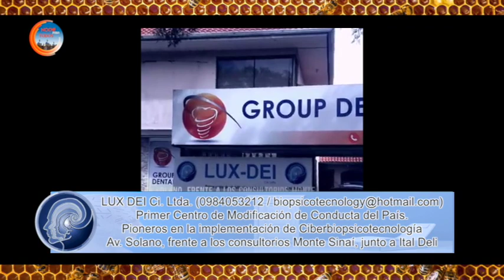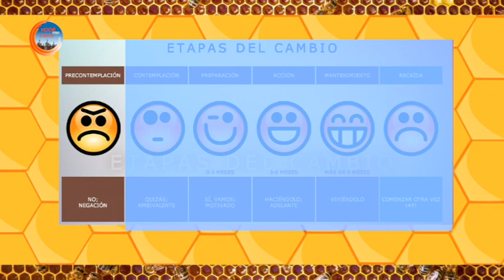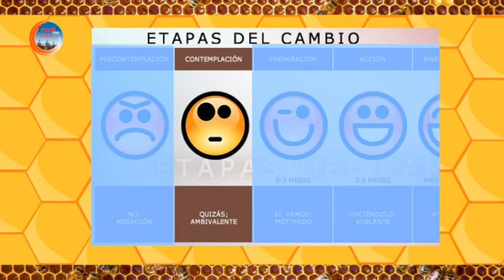Terapia Conductual (Lux Dei)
LUX DEI Cia. Ltda., primer Centro de Modificación de Conducta del País. Pioneros en la implementacion de Ciberbiopsicotecnología.
Los psicólogos Jonnathan Tenempaguay y Luis Andrés Vélez dialogan con Elisa Mora (Bellaliz) presentadora de "Noche Para Todos" y Patricio Morales de Apiterapia, sobre la Terapia Conductal aplicada a los padres e hijos.

LUX DEI: Av. Solano junto a Italdeli frente al Hospital Monte Sinaí. Celular: 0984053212.

Terapia Con Abejas: Autopista Cuenca - Azogues 1km. (Entre el redondel 12 de Octubre y la Iglesia de Guzho)